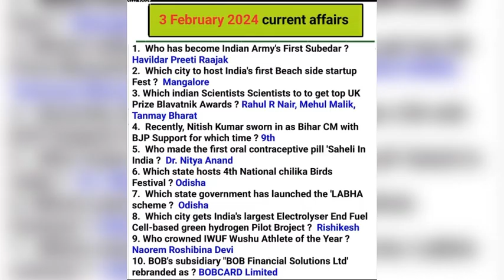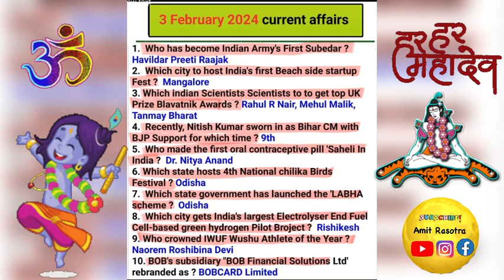Current affairs 😇🥰🥰😇 currentaffairs2024 dailycurrentaffairs currentaffairstoday 🥸🥸